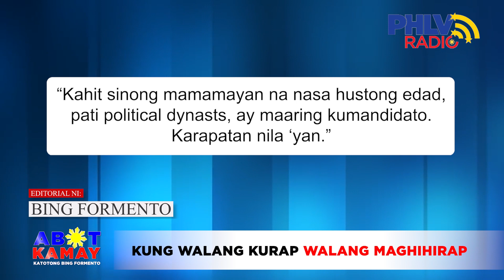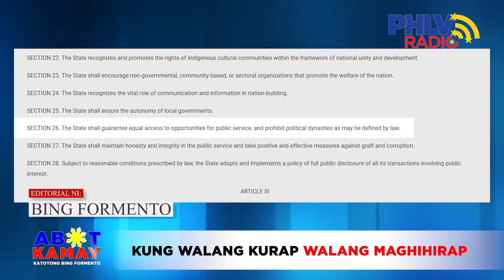PHLV Editorial CHACHA PT 3 2